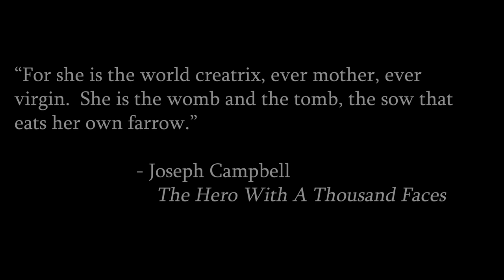As She Feeds (Official Music Video)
The debut release by Grass Valley, CA based alternative rock band Follow Me Dark.  Stephen Kozak (vocals, guitar), Sean Delphi (guitar), Elliott Grove (bass), Jim Boots (drums).  Released October 30, 2019.

“As She Feeds” written and performed by Sean Batinic, Jim Boots, Elliott Grove, and Stephen Kozak.  P & C Follow Me Dark 2019.  Recorded, mixed and mastered in September 2019 by Robert Swanson.